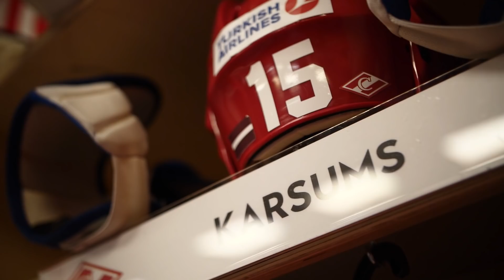«Спартак» - «Авангард» 0:4